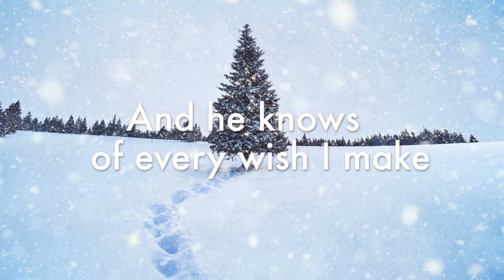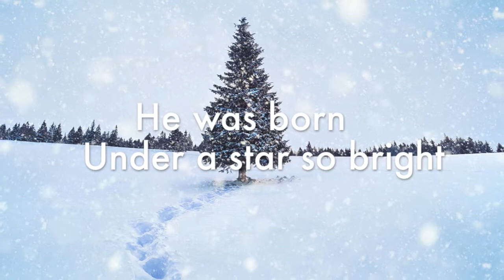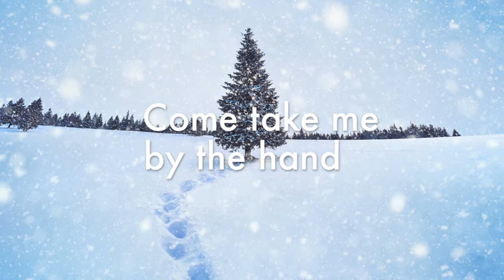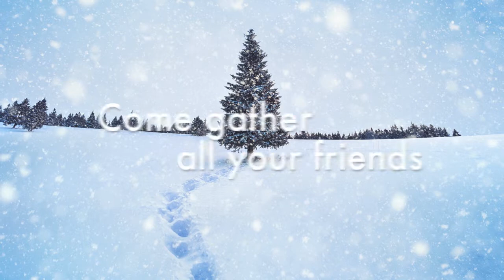Snow is falling, Amen!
OUT NOW, December 2013, on iTunes, Spotify and other digital outlets.

Buster Inc. is back with a Christmas song, "Snow is falling, Amen!". Bells, Choirs, Strings, a heavy beat and fat synths will make you smile and remember the Christmas magic you felt as a kid.

Written by Viktor Strand (Edits by Johan Mauritzson).
Performed and Produced by Buster Inc.
Additional backing vocals by Thomas Karlsson.
Choir parts by Mathias Karlson, Alexander Håkansson, Johan Eng, Karin Sandholm, Johanna Wahlberg, Eva Hjälmered, Bitte Hagman och Lisa Gustafsson.